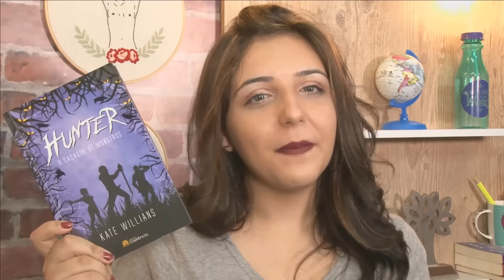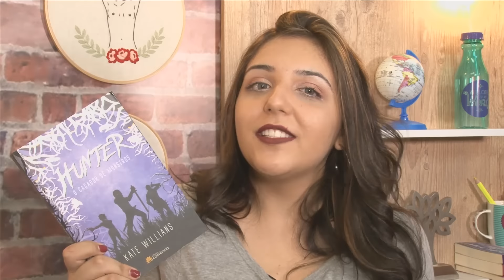Clube do Livro: Livros para Ler nas Férias